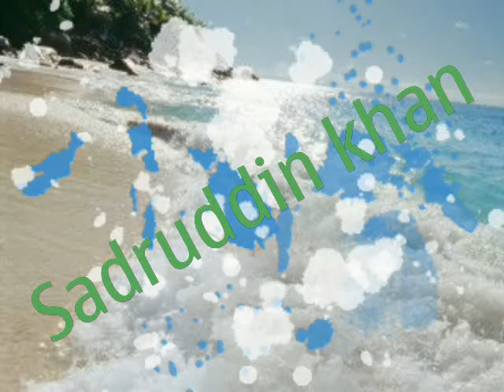Sadruddin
Sadruddin khan